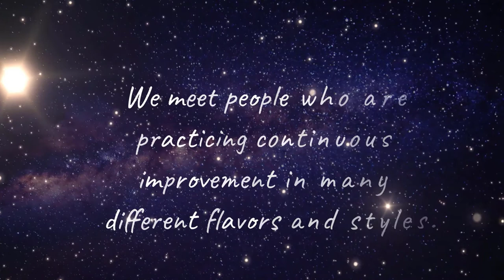Episode 26 Continuous Improvement and Getting Your Book Written in Less Than a Y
Many of us in the continuous improvement community want to write a book.   Today on the podcast we're talking with Dom Brightmon who has been writing his own stories for as long as he could remember, a hobby that turned into something more than just a pastime or creative outlet. Dom is the host of the Going North podcast which helps authors share their books and where he shares his knowledge with aspiring writers. He explains the necessity of planning how to write a book and what things you should consider when starting your own story, as well as why collaboration is important for creativity. He also shares some tips that will help our stories reach their full potential!
DOMINIQUE BRIGHTMON
Dominique "Dom" Brightmon, DTM is an award-winning speaker and certified member of the John Maxwell Team. He is the bestselling author of "Going North! Tips & Techniques to Advance Yourself", "Stay the Course: The Elite Performer's 7 Secret Keys to Sustainable Success", and contributing author for “Crappy to Happy: Sacred Stories of Transformational Joy”. Dom host's the Going North podcast, a top-rated self-help podcast that interviews authors from all over the world. His mantra is advance others to advance yourself.

       Key Topics in this podcast:
●       What drives Dom to write books, and host a podcast and be a coach?
●       How can someone who is interested get started in writing a book and what are the steps to write a book?
●       Why continuously improving your book so important?
●       Why is it important to write in your own voice and be who you are in terms of writing? Does it apply in any aspect of book writing?
●       Reasons why the writing phase and editing phase must be separated
●And conversely why sharing your writing goals, dreams, and aspirations with others might a bad idea!
●       How Fiverr helps Dom in his writing career, how it can be helpful for aspiring writers and existing authors.
●       What are the ways to market your book?
●       What are the things to consider before you are finally able to publish a book?

 KEY TAKEAWAYS

●       Dom is an introvert, but being an introvert doesn't mean can't communicate and express himself.
●       You don’t need to be a technically accomplished writer to write a book, just be yourself and express yourself through writing (that's what editors are for!).
●       Knowing your purpose and why you are writing a book is the basic foundation of book writing.
●       Writing and publishing a book is a never-ending process; to make your writing successful you always need to have a sense of continuous improvement.
●       Audiobooks are in today and it is one of the challenges that Dom is facing today as a book writer.
●       Haters and constructive criticisms help Dom to build himself and gives him another way to defend his ideas and improve his books.
●       Separating creativity from judgment helps Bella improves her book
●       It is important to be selective in the people with whom you want to share your book because some people can kill your momentum; choose people that can help you improve, and support your growth.

DOM’S WORD OF WISDOM/TWEET-ABLES

•  ‘’Success is not a straight line’’
•  ‘’Realize that success is tangible’’
• ‘’Collaboration, were better together, we don’t wanna be butter’’
• ‘’Be selective of who you share your writing and your goals and your dreams and aspirations with because there are some folks who may kill your dream before even get your plane off the ground’’